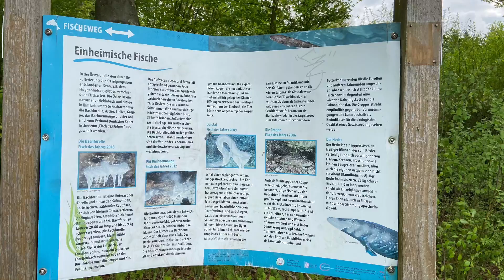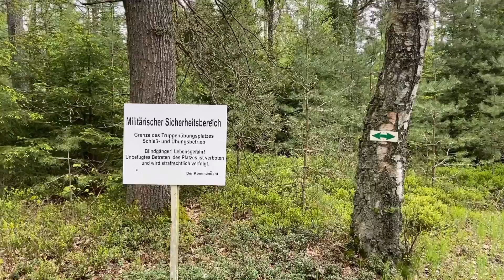Fischeweg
Der Fischeweg verläuft von Munster in der Südheide aus entlang der Örtze zum nahen Truppenübungsplatz und zurück. Bei meinem Besuch war der Truppenübungsplatz geschlossen. Daher habe ich die Wanderung verkürzt.